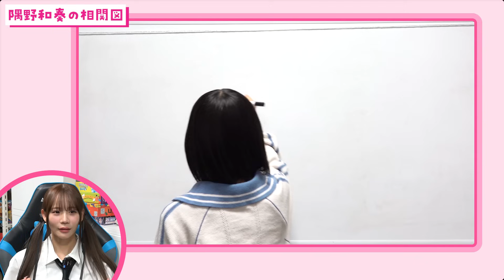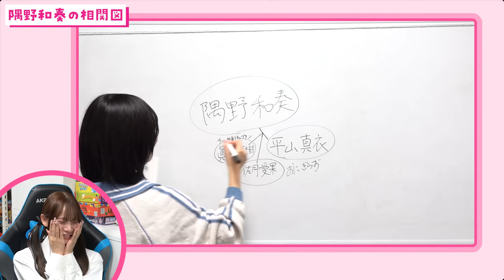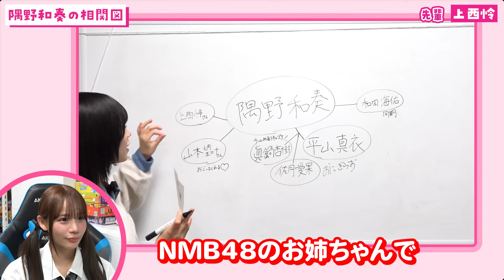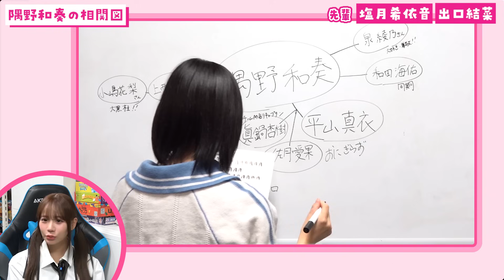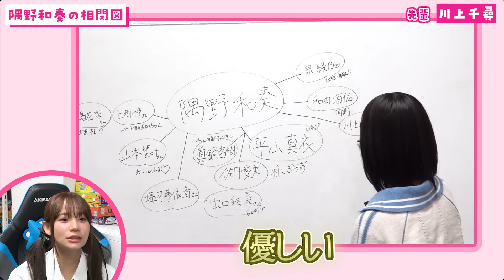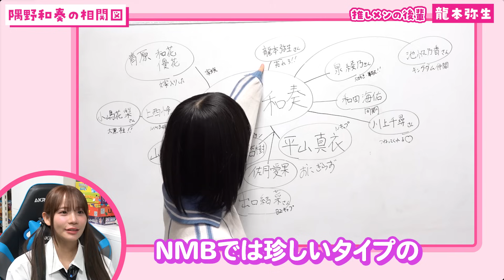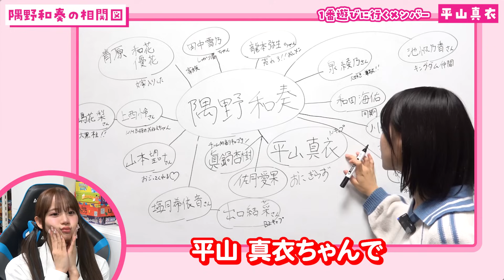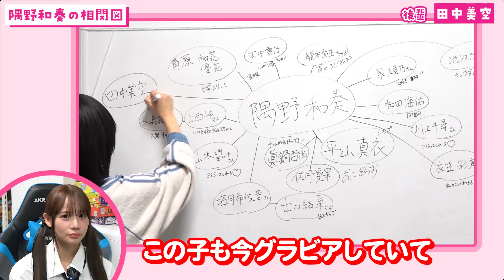【口頭契約の破棄】相関図を作ろう！#7【NMB48 隅野和奏編】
「相関図を作ろう！」はNMB48のメンバーが自分の相関図を作り、パーソナルな部分を掘り出す企画です！

今回は隅野和奏！
聞き役は和田海佑！

NMB48公演のチケット先行やデジタルコンテンツを楽しむ！

NMB48メンバーからメールが届く！

大人気！NMB48のおもしろかわいいバラエティ動画サブスク
新YNN NMB48 CHANNEL

NMB48 劇場公演サブスク
NMB48 LIVE!! ON DEMAND